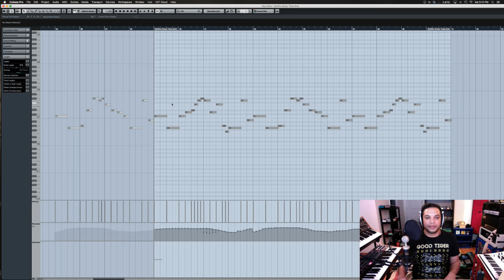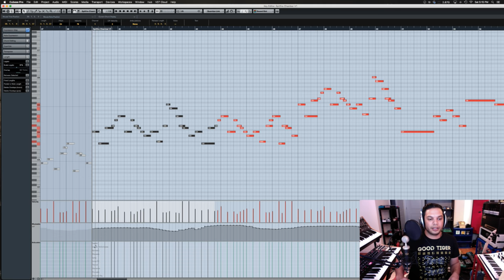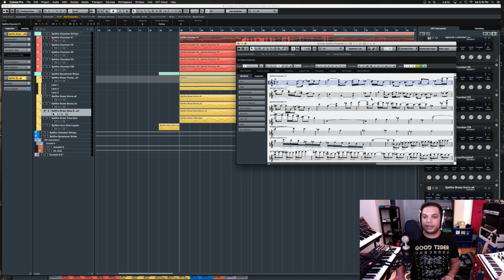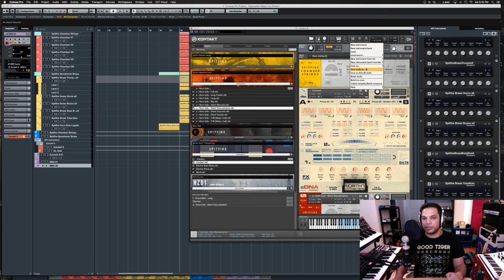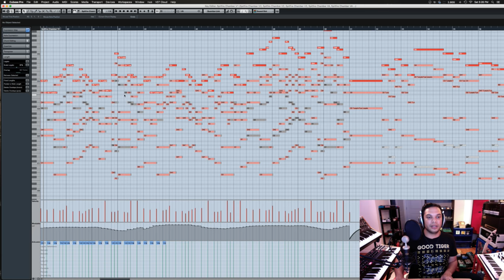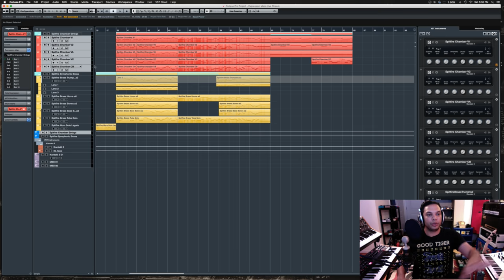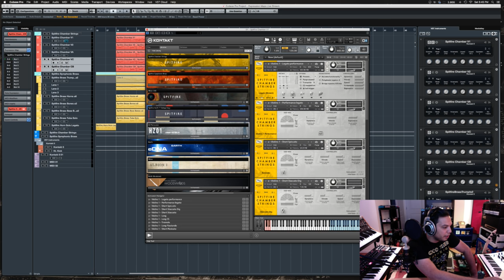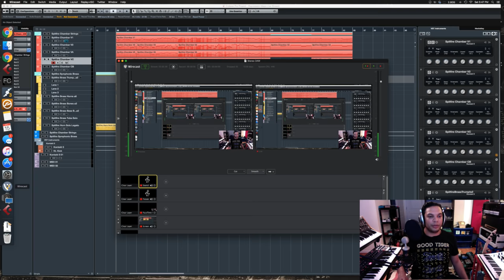Orchestral Libraries - My Template and Expression Map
In this live stream I go over my template that I'm in the process of building, and how I set up my expression map in Cubase so I can adjust my commonly used articulations on the fly.

This video features the wonderful Spitfire Chamber Strings and Symphonic Brass libraries for Kontakt.